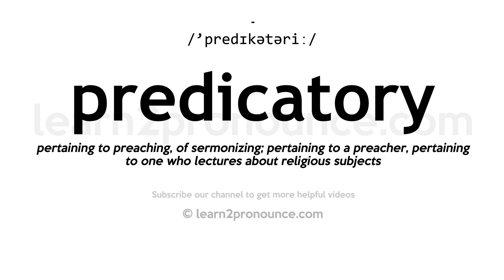How to pronounce Predicatory | English pronunciation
Learn how to pronounce Predicatory in English
PREDICATORY
Pronunciation of Predicatory: /'predɪkətəriː/
Definition of Predicatory: pertaining to preaching, of sermonizing; pertaining to a preacher, pertaining to one who lectures about religious subjects